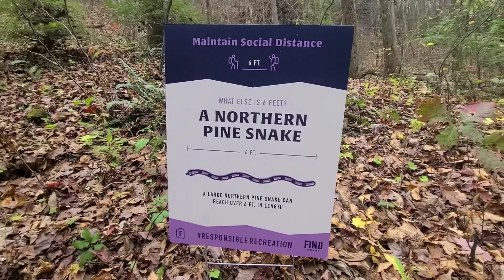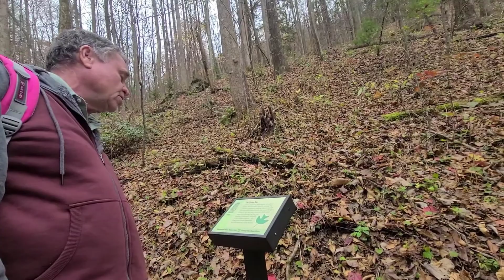Anna Rubby falls in Georgia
we had a lot of fun,very nice place 😀